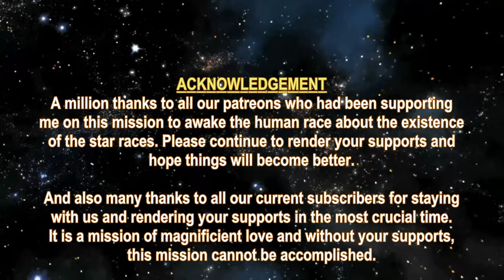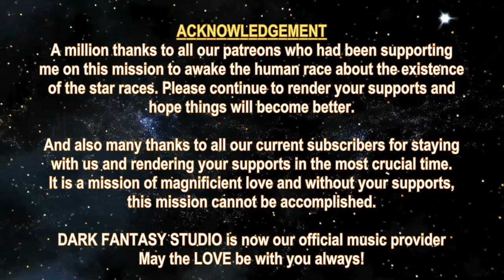THE STAR RACES - AIRK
1. We now have Dark Fantasy Studio as our official music provider for all our future videos, the composer is Nicolas Jeudy from France.

2. Due to my chronic illness, I can no longer walk long distance and cannot work for the past 7 months already.  So, the support for the Myanmar people will have to end in order for me to pay my internet, phone, electricity, etc bills in order to continue to do this mission.

3. All the future videos will be upgraded with sub-titles and if you want to auto-translate the language, you can click the gear button and click Subtitles/CC and select Auto-Translate and select the language you want to translate to. By having this new feature, there will be more work on my side during the video creation. To enable the English sub-title, just click at the CC button.